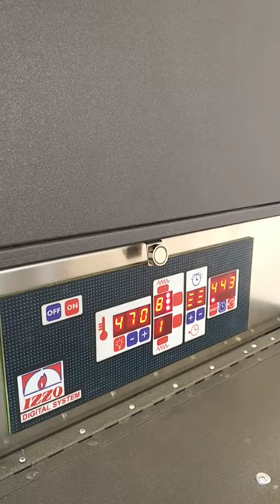Izzo Forni Scugnizzo Napoletano 2018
Der Izzo Scugnizzo ist ein professioneller Elektroofen, welcher für die Gastronomie entwickelt und zugelassen wurde. Herzstück des Ofens ist die Mikroprozessor-Steuerung für die perfekten Ergebnisse. Bieten Sie Ihren Gästen echte Pizza-Qualität und eine gleichmäßige und traditionelle Bräunung der Pizza, ohne mit offenem Feuer und den damit verbundenen Auflagen arbeiten zu müssen.